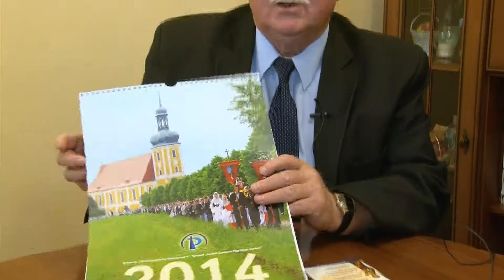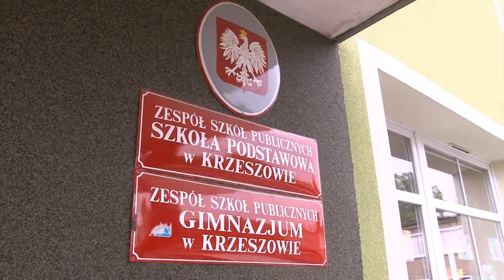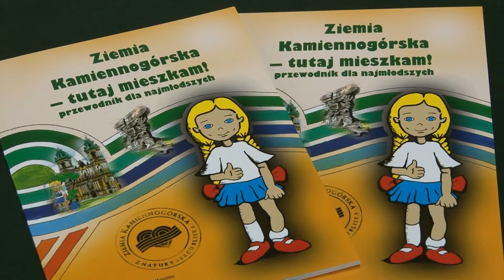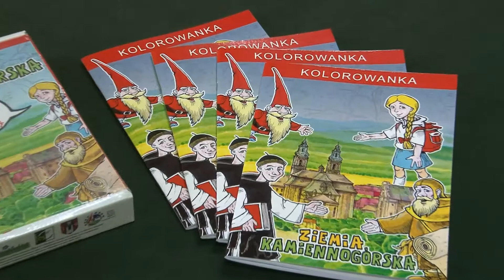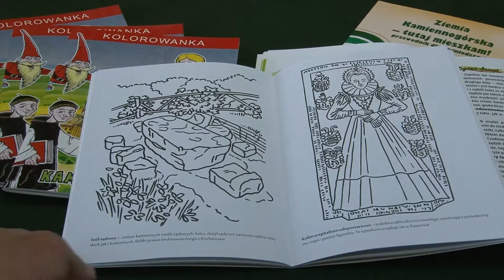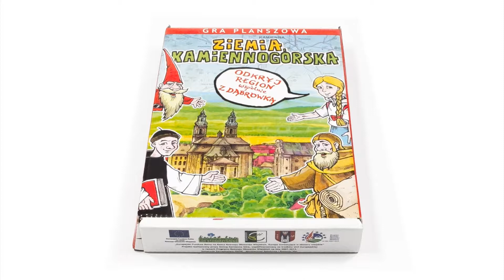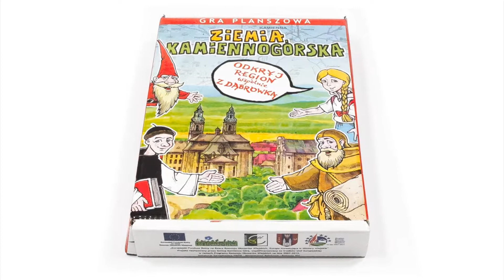Serwis Informacyjny Gminy Kamienna Góra, wydanie 4/2013